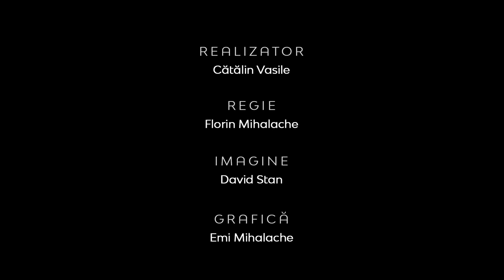Creştinul faţă în faţă cu idolatria modernă – partea a doua | Conf. univ. dr. Ciprian Terinte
CIF: 33686860